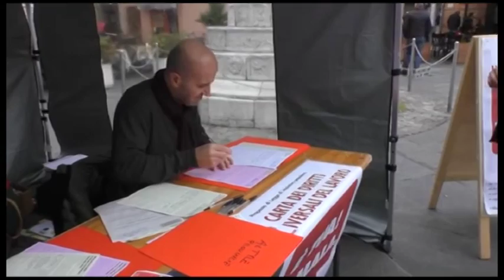La fotografia del mercato del lavoro in Abruzzo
La ricchezza prodotta dalle regioni del mezzogiorno cresce dopo sette anni di arretramento. Questo è il dato nazionale su cui la Cgil costruisce la sua denuncia rispetto alla grave diminuzione dei contratti a tempo indeterminato. Per questo verrà lanciata una raccolta firme per chiedere l'eliminazione dei voucher.